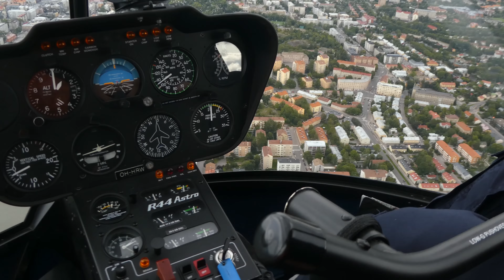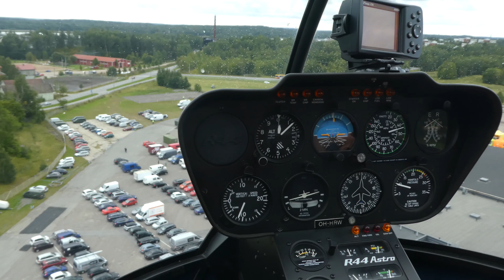Turku from above. Helicopter flight over Turku 2017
Rotorway Robinson R44 helicopter flight over Turku, Finland.